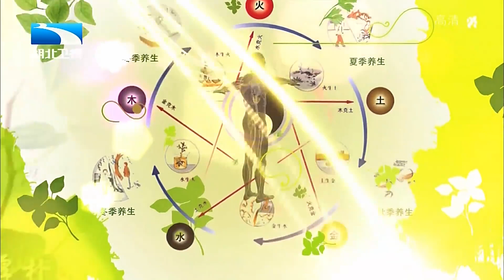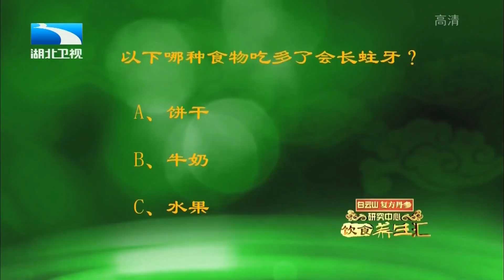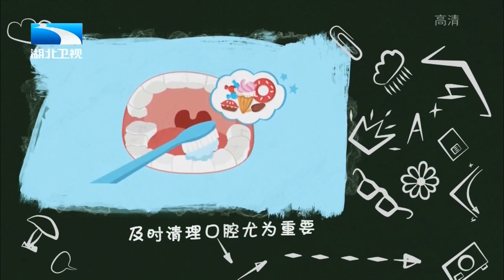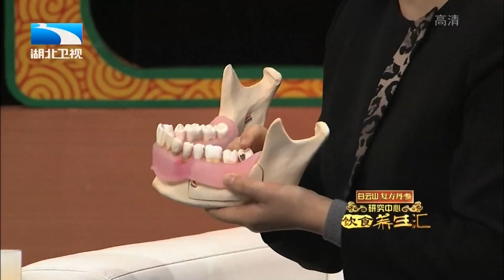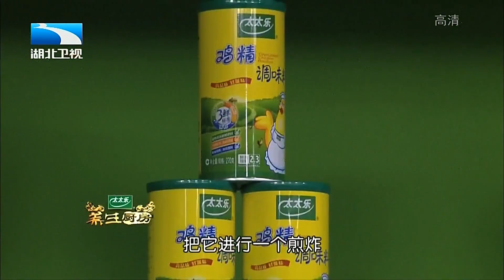蛀牙该怎么治疗?吃药能治吗?医生:目前来说就靠这一方法【饮食养生汇】